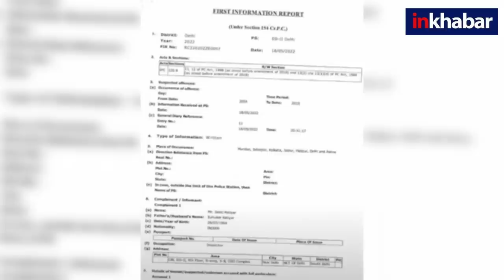Land for Jobs Scam: CBI arrests former OSD of Lalu Yadav, भोला यादव के पास अकूत संपत्ति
रेलवे भर्ती घोटाला मामले में RJD अध्यक्ष लालू प्रसाद यादव के करीबी पूर्व विधायक भोला यादव को CBI ने गिरफ्तार कर लिया है. इसके बाद लालू समेत परिवार के चार सदस्यों पर गिरफ्तारी की तलवार लटक रही है. जानिए जॉब के बदल जमीन की पूरी कहानी और भोला यादव की संपत्ति के बारे में.